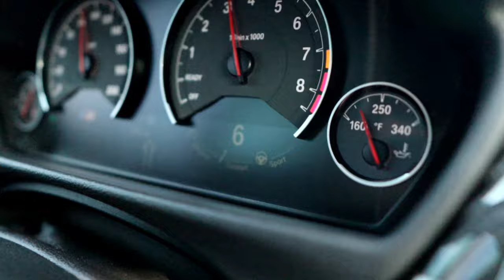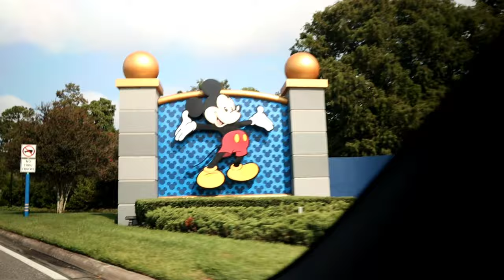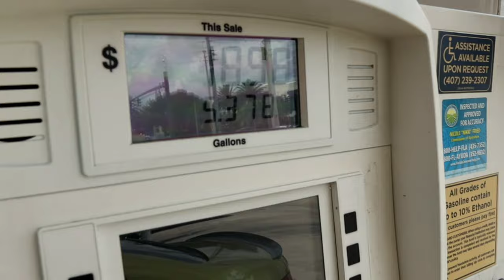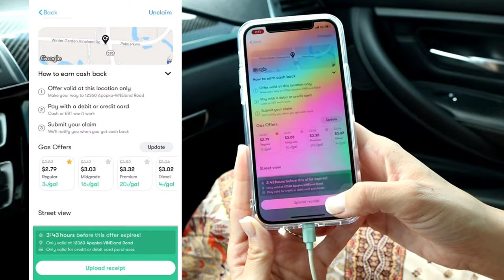How To Save Money While Gasing Up | F80 M3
Lets talk about these insane gas prices.  If you own a F80 M3 or any of the F8x platform, the information in this video may help you save some money.  The trend of gas prices normally goes up during the summer months because of the increase of travel.  In this video, I explain one way i've been saving money while filling up. Also wanted to mention this ain't no gimmick and is something i've been using for a few years.

Some have requested a day in the life vlog.  As you'll see, I incorporated that into this vlog.  Let me know what you guys think.  Again, I appreciate all the feedback and continued support!

💥Get Upside Code : KEN2932💥 To get additional back on your first fill-up.

Equipment used for the filming:
Camera Equipment I use :

•Best Air Freshener (JDM)